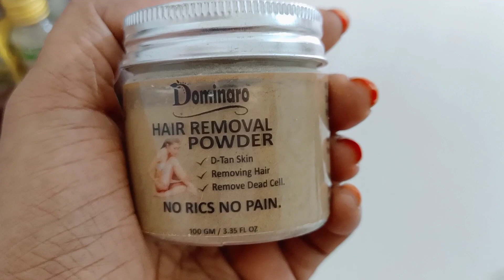Remove Facial Hair एकबार लगानेसे 2 मिनट मेंही जड़ से बाल गायब हो जाएंगे remove unwanted hair easily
Hair Removal powder एकबार लगानेसे 2 मिनट मेंही जड़ से बाल गायब हो जाएंगे remove unwanted hair easily
How to remove hair with wax powder
How to remove hair easily how to use hair removal powder to remove hair unwanted hair
faceglow beauty blackhair mumbaikarbindu,Mumbaikar BINDU,Hair Removal powder एकबार लगानेसे 2 मिनट मेंही जड़ से बाल गायब हो जाएंगे remove unwanted hair easily,Remove facial hair easily at home,How to remove unwanted hair,Anchahe balon ko kaise nikaalen,Anchahe balon ko nikalne ka Sahi tarika,Mumbai kar Bindu anchahe balon ko kaise,unwanted hair,anchahe baal hatane ke tarike,hair removal at home,Hair removal powder,hairremovalpowder,bikini hair removal at home,bikini hair removal home remedies,

For men's Buying links:
Beardo Hair Serum With Argan Oil - 50ml
LINKS to products which I am using:

Hair Removal Powder

CASTOR OIL:
LA Organo Castor Oil - Cold Pressed - For Hair & Skin - No Mineral Oil & Silicone For Men and Women
Mamaearth 100% Pure Castor Oil, Cold Pressed, To Support Hair Growth, Good Skin and Strong Nails

COCONUT OIL:
Shri Shri Tattva
Patanjali coconut oil
Origenz Coconut Oil

ALMOND OIL

MUSTARD OIL:
Patanjali Mustard Oil
Pure n Sure Mustard Oil

MILD SHAMPOO's:
LA Organo Red Onion Hair Shampoo
Moroccan Argan Oil Sulfate Free Restorative and Moisturizing Shampoo